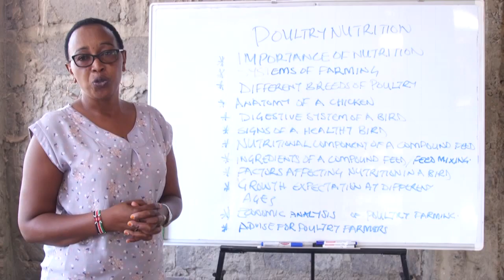Mastering Poultry Nutrition for Optimal Production - Introduction & Course Outline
Our comprehensive course on poultry nutrition covers everything you need to know to provide your birds with a balanced and nutritious diet. From the importance of nutrition to different rearing systems and feed formulation, our 18 video lessons will provide expert insights and practical tips for successful poultry nutrition. Join us Today on our website, and start learning how to keep your chickens healthy and productive!

Course Outline (18 Video Lessons)

✔️ Introduction
✔️ Importance of Poultry Nutrition
✔️ Poultry Rearing Systems
✔️ Breeds of Poultry
✔️ Anatomy of a Chicken
✔️ Digestive System of a Chicken
✔️ Signs of a Healthy Chicken
✔️ Nutritional Components of a Compound Feed
✔️ Compound Feed Formulation
✔️ Factors Affecting Nutrition
✔️ Economics of Nutrition
✔️ Sources of Vitamins
✔️ Management Practices
✔️ Expert Interview